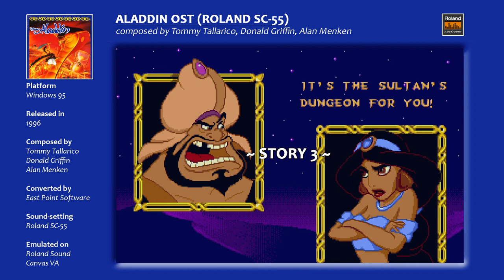Aladdin Soundtrack (PC-WIN) - Roland SC-55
00:00 Menu
01:30 Story
02:27 New Level / Continue
02:41 Agrabah Market
04:49 Story 2
05:11 The Desert
07:00 Agrabah Rooftops
09:24 Story 3
09:59 Sultan's Dungeon
10:55 Cave of Wonders
13:50 The Escape / Jafar's Palace
15:16 Rug Ride
16:54 Inside the Lamp
19:51 Sultan's Palace
21:38 Boss Fight / Jafar's Quarters
22:50 Level Complete
23:00 Bonus Level (Title)
23:07 Bonus Level

The Windows-version of Aladdin was released in 1996. Compared to the DOS-version (released in 1994) it had smoother framerates, bigger play-area (because of dropping the BIG Genie-UI from the DOS-version) and...more music! In MIDI-format instead of Tracker-format, the tracks now follow the original Sega Genesis-version more closely. Want to compare? Listen to the DOS-version here;

TECHNICAL NOTES
- I used the original MIDI-files in the game-folder.
- I used Roland's "Sound Canvas VA" for emulating the SC-55.